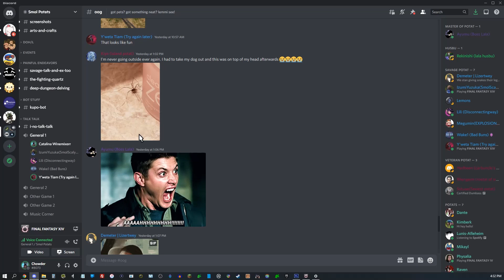SH*T DISCORD SAYS 9.12.22 EDITION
Looks like HoTS is on the game rotation. Why do we say the things we do lol